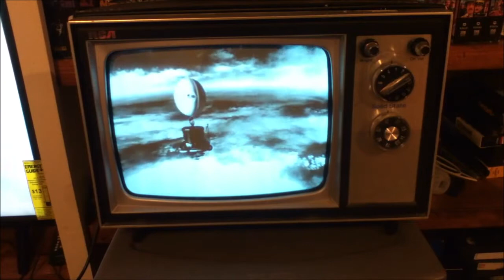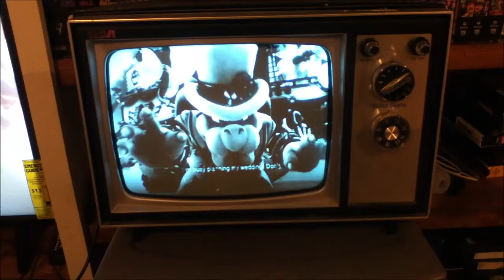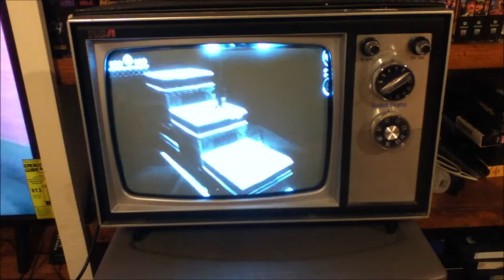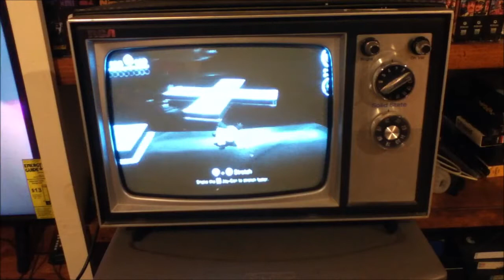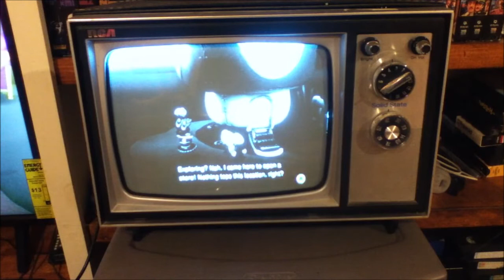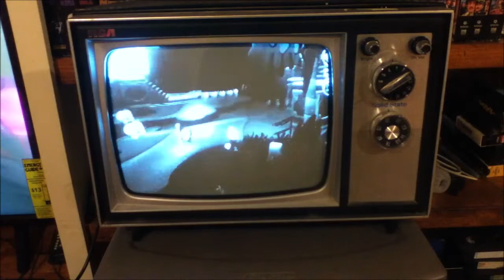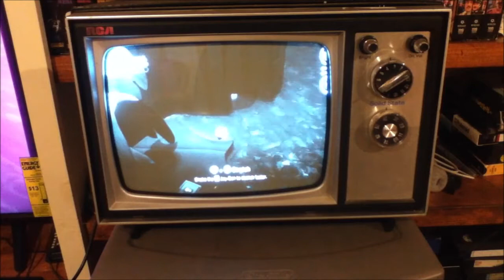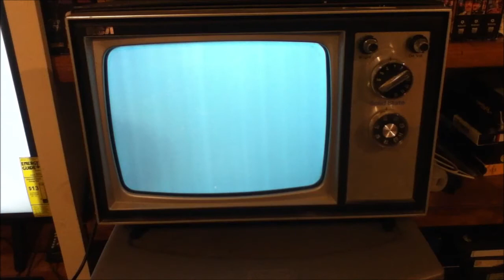(M.A.T.V.) Playing Super Mario Odyssey Part 6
Being finished with the Wooded Kingdom, we then proceed to the next Area. However as luck would have it, we run into Bowser along the way. After the fight, we then proceed to the next kingdom. Join me next time, where the perfect marriage of this T.V. fit with the world we are in. Until next time, keep having fun.